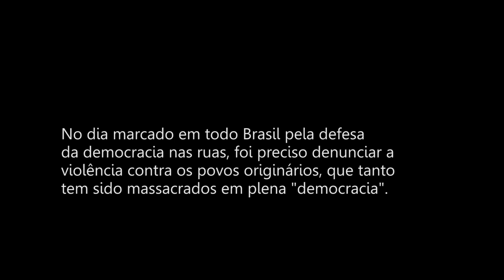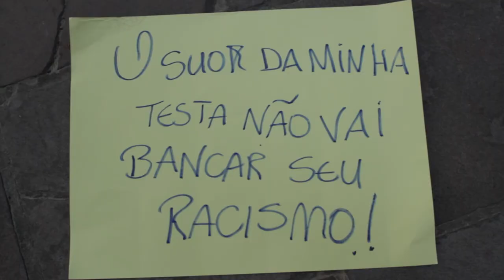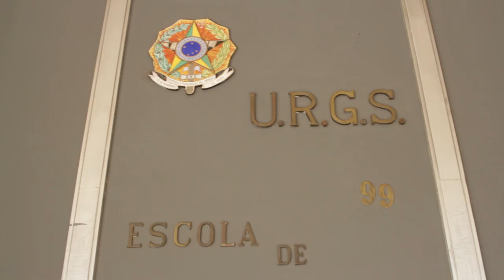Ato em solidariedade ao estudante indígena da UFRGS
Que a Universidade se pinte de povo!
Ato em apoio ao estudante indígena da UFRGS que foi violentamente espancado por estudantes da mesma Universidade.

Porto Alegre, 31 de março de 2016

Tiago Rodrigues